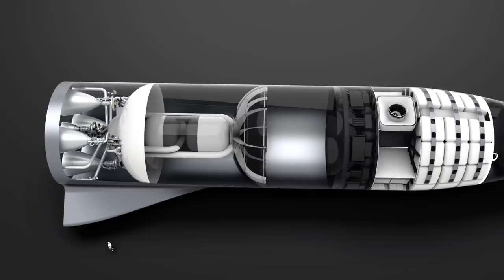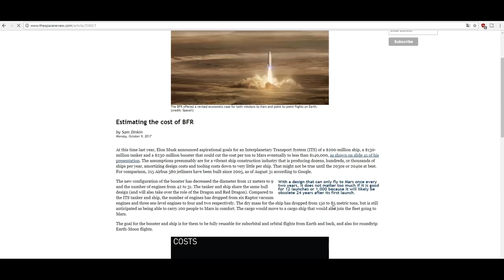La BFR de Space X est-elle réaliste ? - SKYRAY -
L'idée de faire de la BFR un moyen de transport suborbital "earth to earth" est-il une bonne idée ? et si oui, es-ce concrètement possible de le faire ou es-ce juste un grand délire de la part de SpaceX ?

Pardonnez la qualité un peu en baisse de l’épisode et la voix de dépressif chronique, je suis en plein entrain de préparer mon mémoire ce qui est somme-toute relativement chronophage et épuisant ^^'

Si elle vous a plu n'oubliez pas le pouce bleue et n’hésitez pas a me laisser avis et suggestions en commentaires !

Koloto - Cedar shead
n u a g e s - dream
Adhesive Wombat - Downforce
Koloto - Mechanica